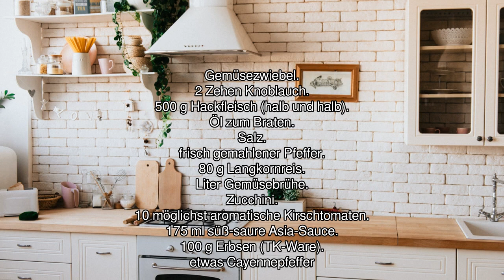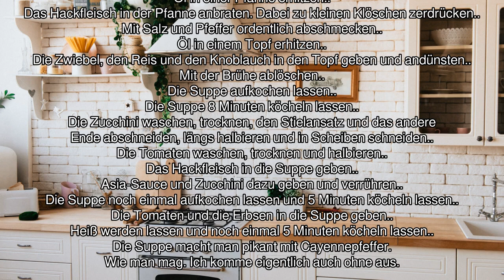[Audio-Rezept] Fleischsuppe süß-sauer - Einfaches Rezept zum Nachkochen